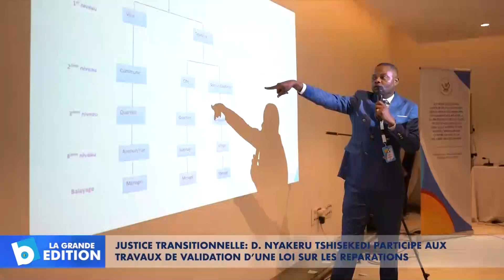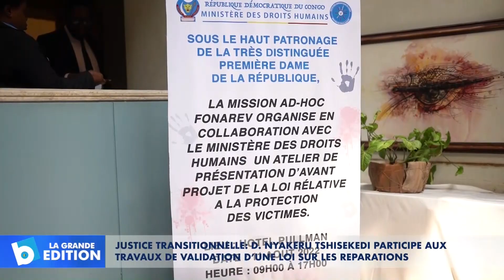Justice transitionnelle: D.Nyakeru participe aux travaux de validation d’une loi sur les réparations